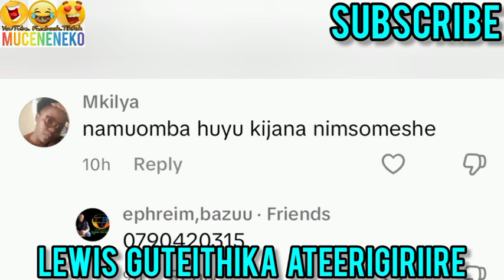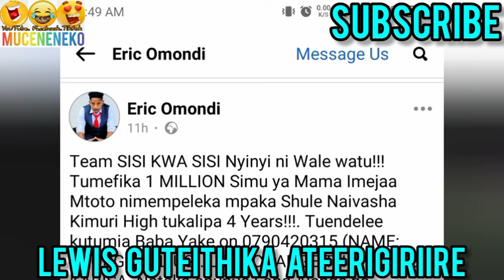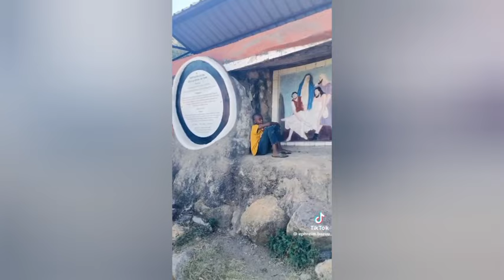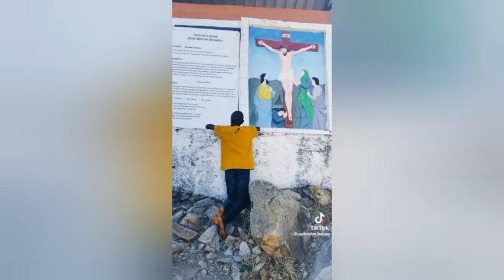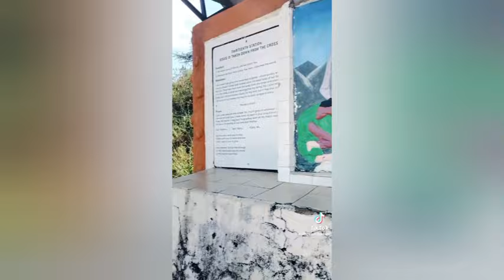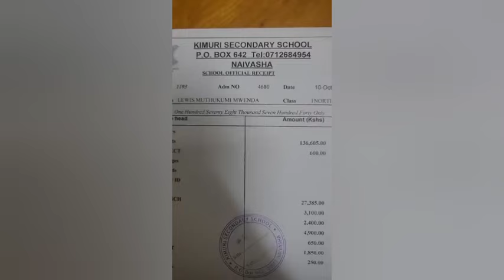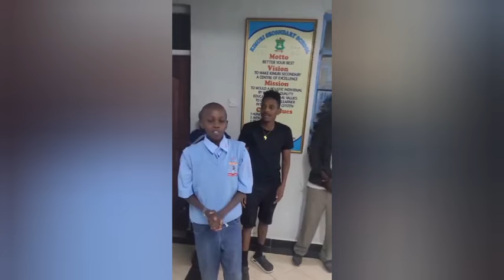WOW! 😲URIA LEWIS ARAATEITHIKIRE ATEERIGIRIIRE 😰